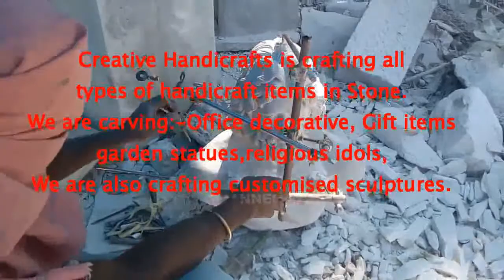Stone Carving || GODDESS KALI STATUE IN GRANITE ||Timelapse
Engraving Tool Kit
Die Grinder 25Mm
Rotary Tool
Angle Grinder
Angle Grinder
Large Angle Grinder
Rotary Tool
Rotary Tool Bits
Engraving Carving Tool Set
Engraving Grinding Bit
Grinding Rod